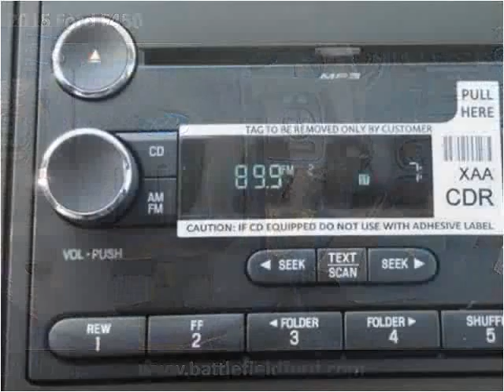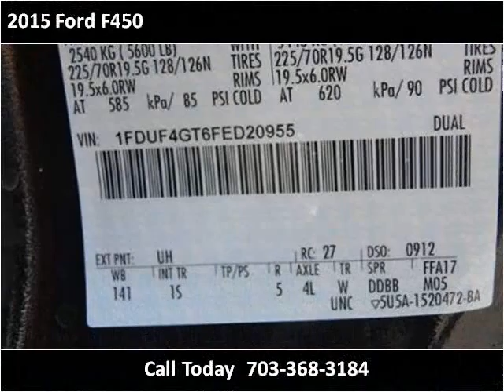2015 Ford F450 New Cars Manassas VA